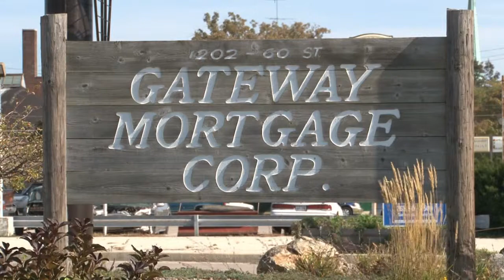Craig Deaton - 2011 Entrepreneur of the Year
The Entrepreneur of the Year Award is given to a current member of the Kenosha Area Business Alliance or the Kenosha Area Chamber of Commerce who has taken the calculated risk to found and expand a business enterprise in Kenosha County while maintaining a high standard of excellence in business and in their work within the community.